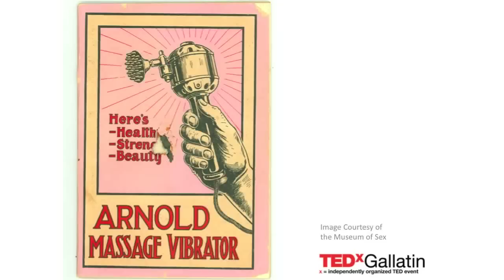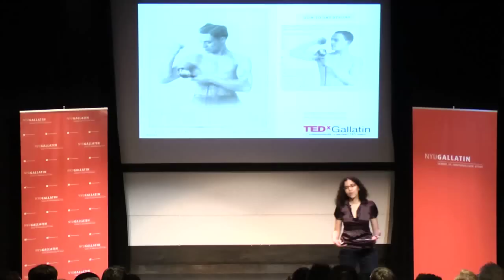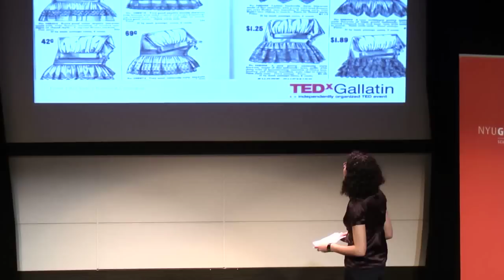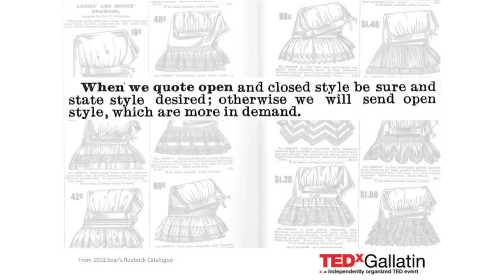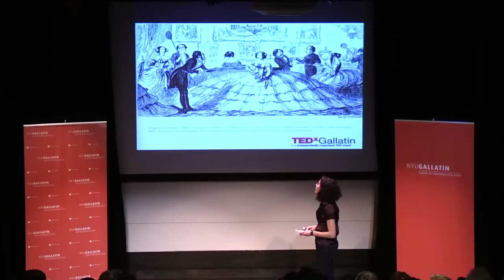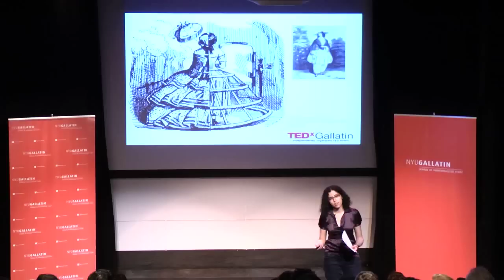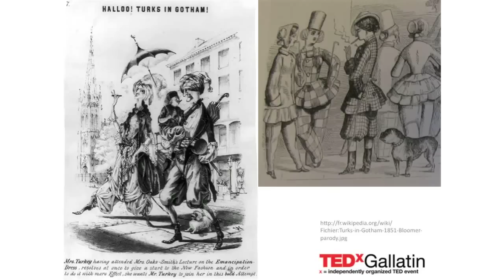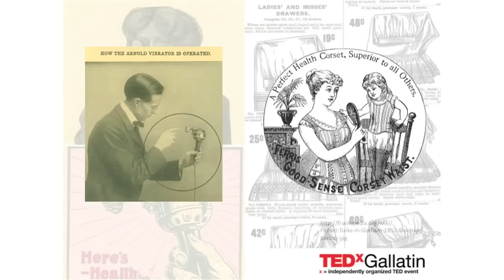TEDxGallatin - Sheiva Rezvani - A History of Fashion and Science of Sex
Sheiva Rezvani is a new media artist, writer and graphic designer dedicated to promoting feminism and progressive causes using new media technologies. She has worked and trained in digital media industries for ten years, starting with television broadcasting and editing, and eventually transitioning to design and photography. Sheiva's professional experience in both new media and politics led her to recognize a lack of integration between them. She is currently using her research to bridge that gap while pursuing a Masters in Gender History and New Media Production at NYU Gallatin.

What do dress reformers, underwear, and vibrators all have in common? In this talk Sheiva Rezvani looks at a brief history of sexual science at the turn of the twentieth century and how it shaped American cultural definitions and expectations around sex, gender and sexuality. She demonstrates how a medically authoritative language around "health" and "hygiene" became the scientific basis for invisibility and shame in everyday experiences with genitalia, and identities based on genitalia.